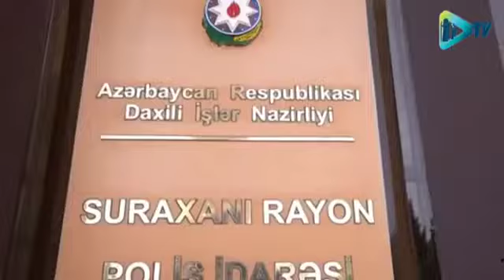Suraxanı Polisi Narkomaniya qarşı Sərt tədbirlər görülür Hövsan Elşən Əliyev 055-211-12-05